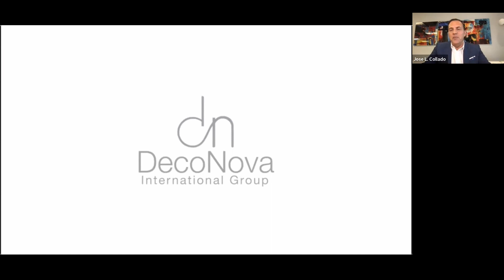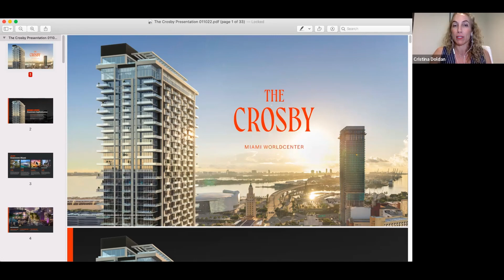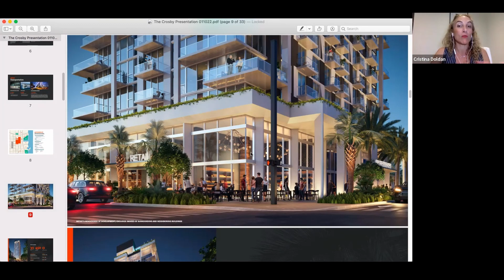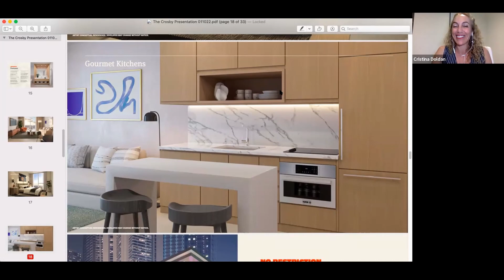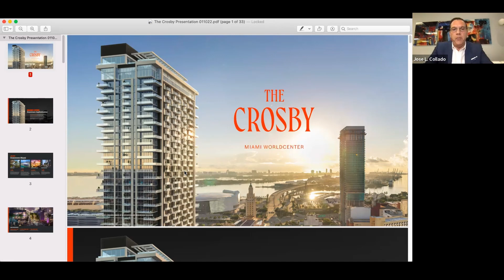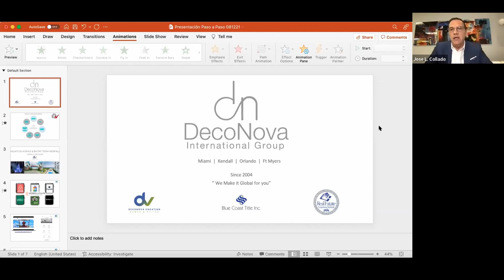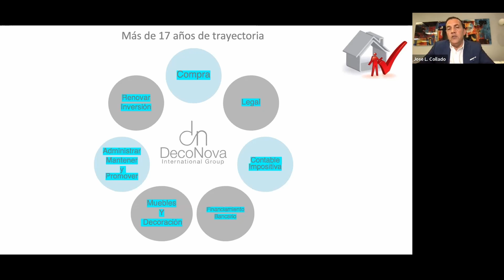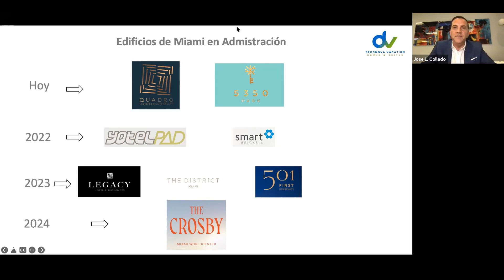THE CROSBY: El desarrollo de Renta Corta que marcará un antes y un después en el Downtwn de Miami.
El pasado 11 de Enero, realizamos nuestro primer webinar del año, en el qué dimos a conocer un nuevo proyecto de renta corta que revolucionará el Downtown de Miami.
Este nuevo proyecto es THE CROSBY, el cuál, colocará a todos sus residentes en el centro de la magia de Miami, ofreciendo acceso a la vanguardia urbana de la ciudad y su pulso cosmopolita.
Te invitamos a ver la grabación de nuestro webinar para que conozcas todos los beneficios y ventajas si deseas invertir y asegurar tu patrimonio en Estados Unidos.
Si deseas obtener mayor información y conocer la disponibilidad en The Crosby, comunicate con nosotros hoy mismo.
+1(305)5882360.